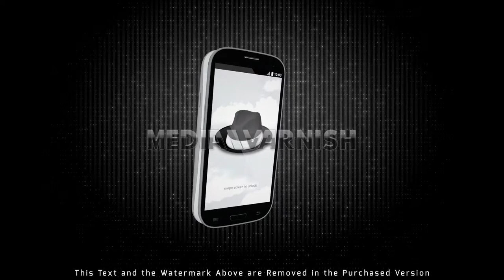Android Phone • Loopable Animated Background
Get this Loopable 3D Animated Background Video at Media Varnish.